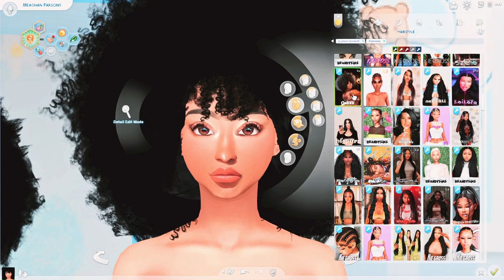[Patreon] Female Teen Sim Dump | CC Folder and Sim Download || SIMS 4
╰┈➤Sim Download w/ CC Folder

     Stay Safe.